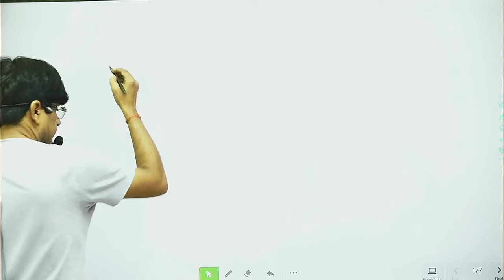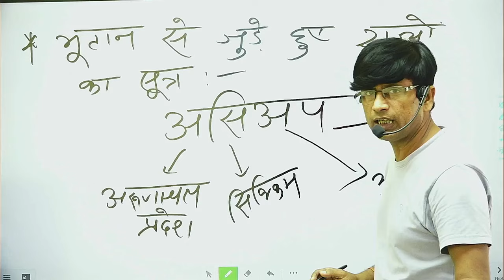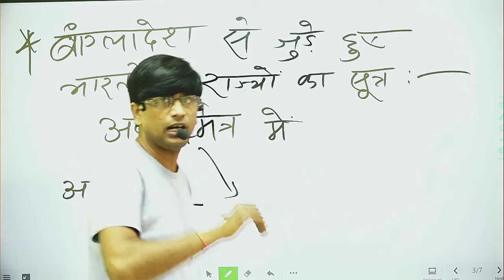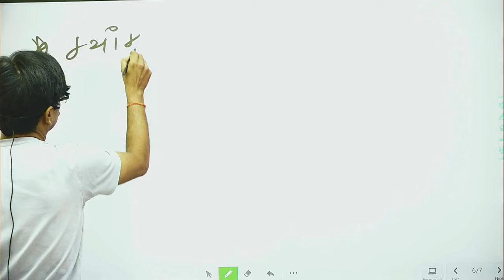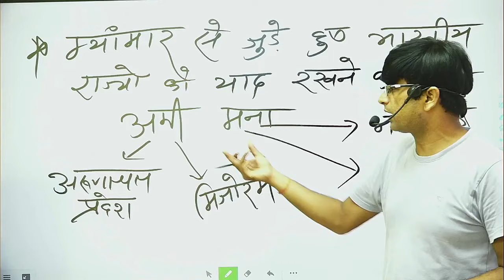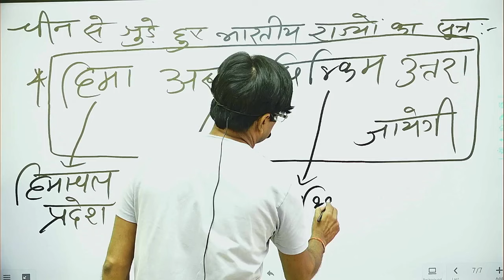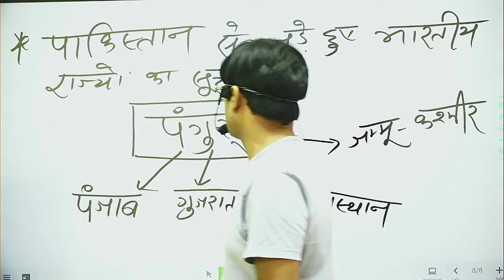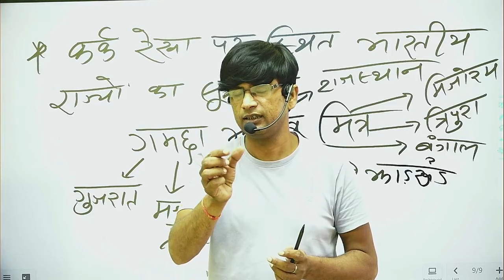पड़ोसी देश और उनसे स्टे हुए राज्यों का बेजोड़ शुत्र